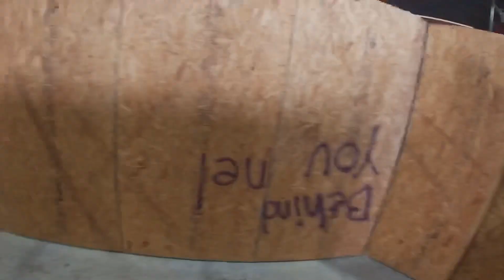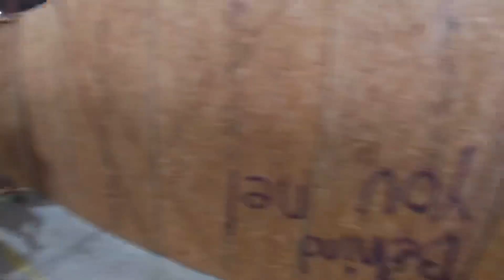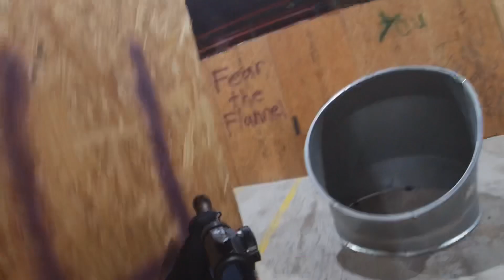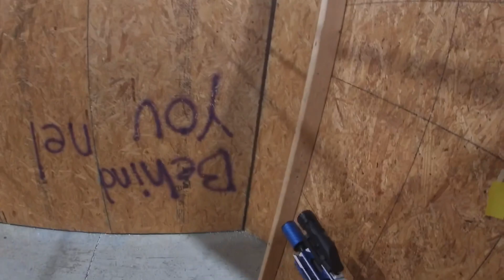AIRSOFT Shipment from Modern Warfare in Real life!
Using my Tokyo Marui Glock 17 and KWA Mod